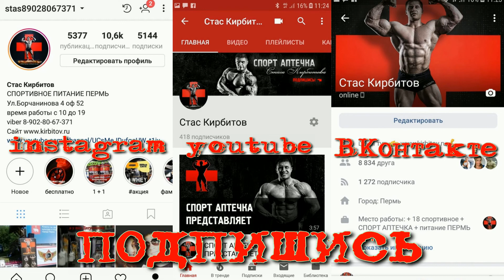Просмотр помещения для .......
Сразу отвечу на вопросы )
В голове у меня не только помещение для нашей с вами качалки KIRBITOV Gym  есть еще один проект о нем расскажу позже )
Почему с тобой Марина если вы расстались? Да мы расстались но мы остались в хороших отношениях мы друзья она мне не чужой человек мы друг другу помогаем и общаемся.